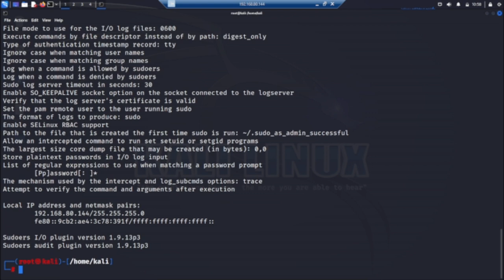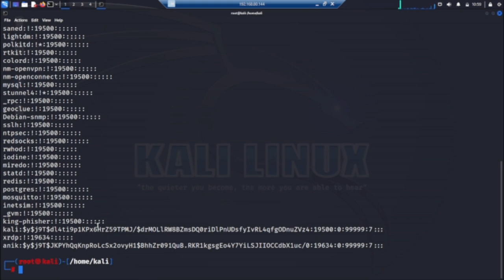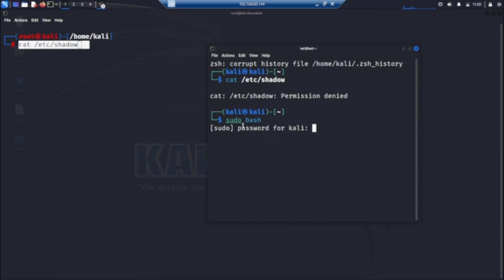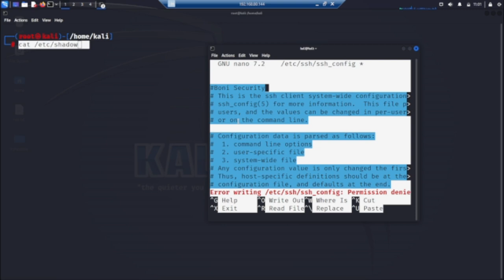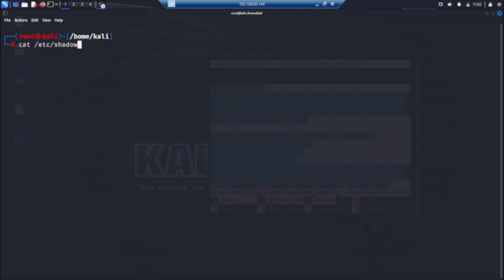Sudo Overview || kali Linux || Cyber Security for Beginners || Boni Yeamin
In this video, we'll dive deep into the world of sudo, an essential command in Unix-like operating systems. Whether you're a beginner or an experienced user, understanding sudo is crucial for managing your system efficiently and securely.

Sudo, short for "superuser do," empowers regular users to perform administrative tasks with elevated privileges. In this comprehensive overview, we'll cover:

What is sudo, and why is it important?
How to use sudo to execute commands with superuser privileges.
Configuring the sudoers file for fine-grained control.
Best practices for safe and responsible sudo usage.
Examples of common sudo commands and scenarios.
By the end of this video, you'll have a solid grasp of sudo and be better equipped to manage your Unix-based system. Whether you're a Linux enthusiast, a system administrator, or just someone looking to bolster your command-line skills, this video is for you.